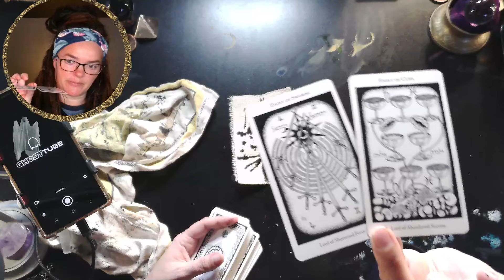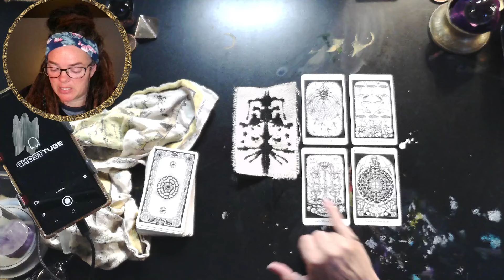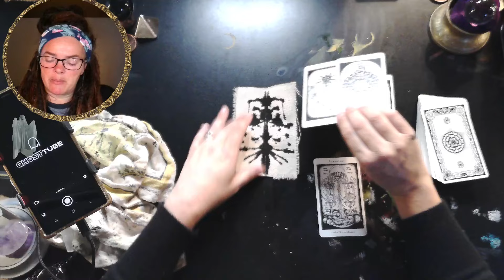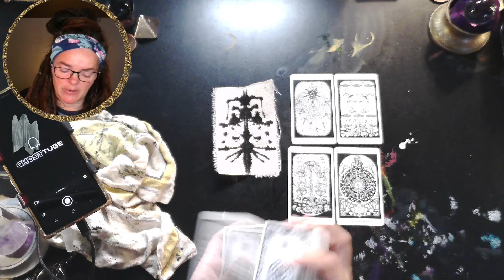Missing Time. Stretching Side body to Release Abandonments (spirit message & tarot reading)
OG

BE My MUSE!  🔮 Request a Reading